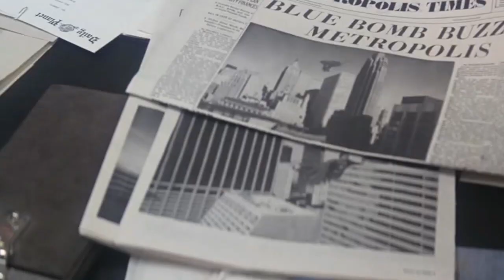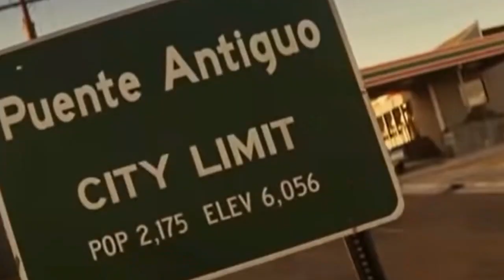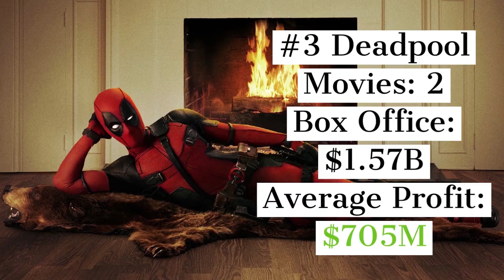Which Hero Makes the Most?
Marvel's Avengers are the highest grossing movie franchise of all time, but what individual hero brings in the most profit with their movies? This video will take a look into what hero, on average, has the most profitable movies. Is it D.C. hero like Batman or Superman or is it a Marvel MCU character like Iron Man or Thor? Watch to find out!